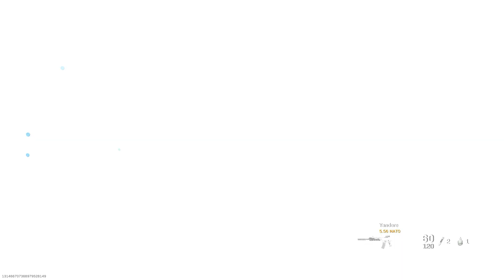Call of Duty Modern Warfare: Team Deathmatch Gameplay! (No Commentary)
My channel uploads videos that primarily focus on Online muliplayer, Battle Royales & Campaigns.

Join my growing community for the best no commentary videos daily!